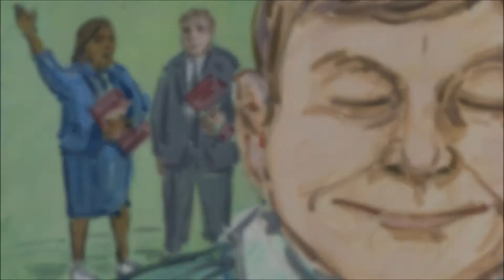Credit Default Dump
2008 revisited, with the biggest bank bail-out in the history of financial mismanagement. Not so great for those of us at the bottom of the heap...